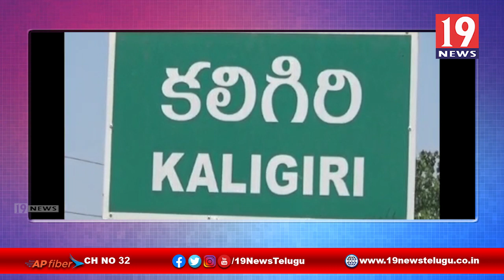సీఎం జగన్ ప్రజా సంకల్ప యాత్రలో చెప్పిన హామీలు అన్ని నెరవేరుస్తున్నారు | కన్వీనర్ కటం రవీంద్ర రెడ్డి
సీఎం జగన్ ప్రజా సంకల్ప యాత్రలో చెప్పిన హామీలు అన్ని నెరవేరుస్తున్నారు | కన్వీనర్ కటం రవీంద్ర రెడ్డి | 19 Newstelugu